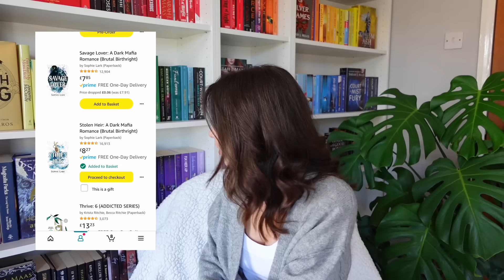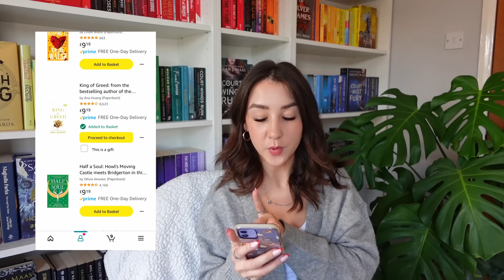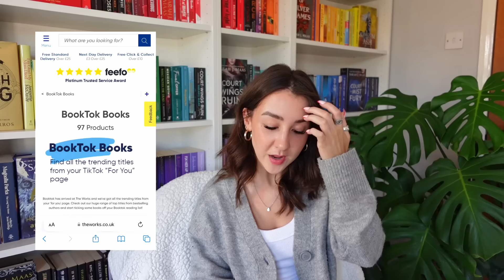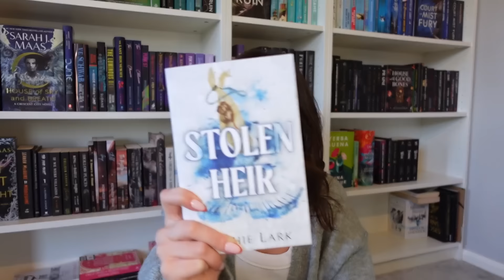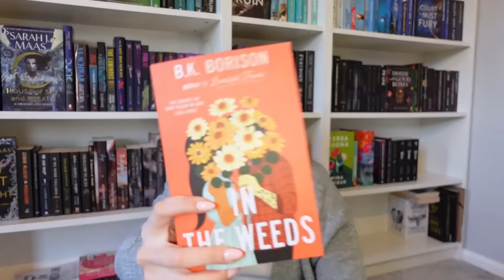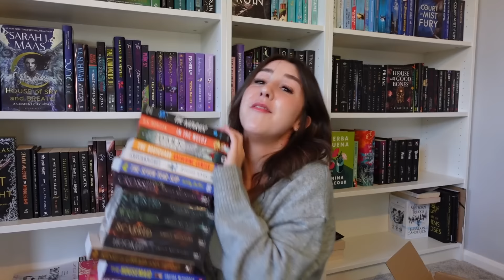huge book unboxing haul📖😮 come online book shopping with me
hi guys!!

love always,
ellen x

amazon wishlist